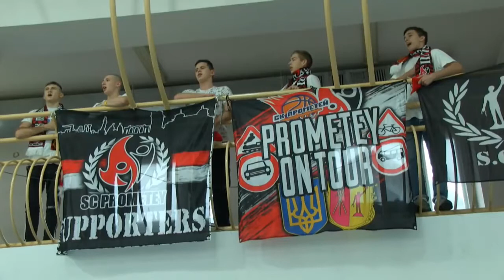SC Prometey (full game 23 12 2019)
Raquel Loff # 14 - Middle blocker